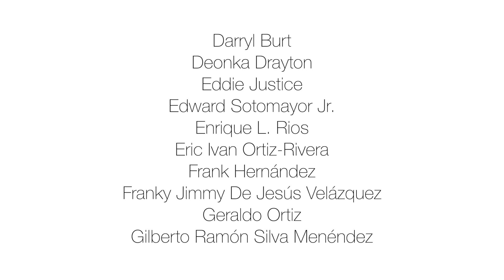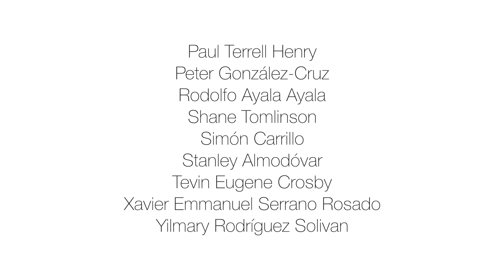Remembering the 49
In their own words, friends, family, and loved ones remember the 49 people lost one year ago. Watch the whole video for each victim here: